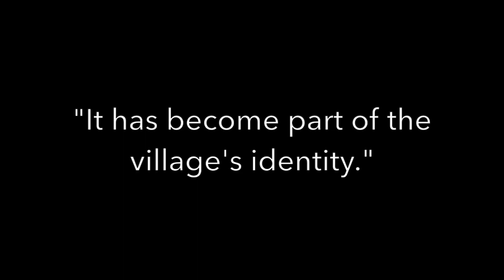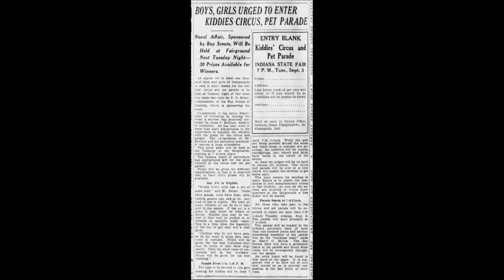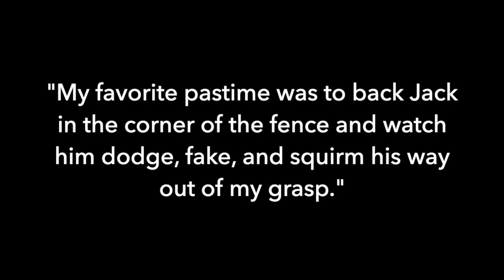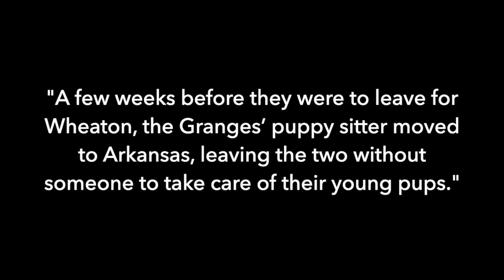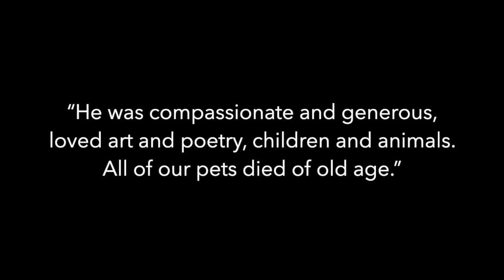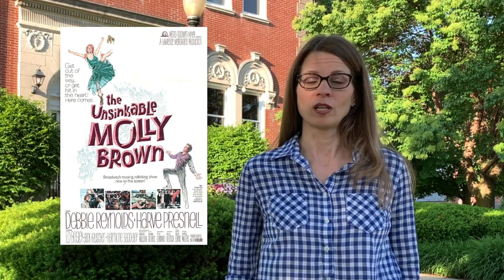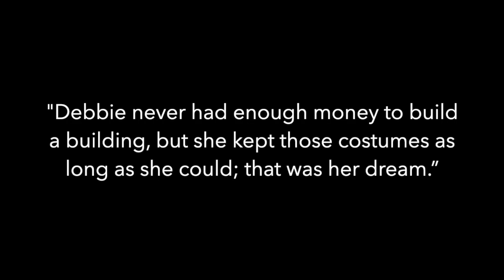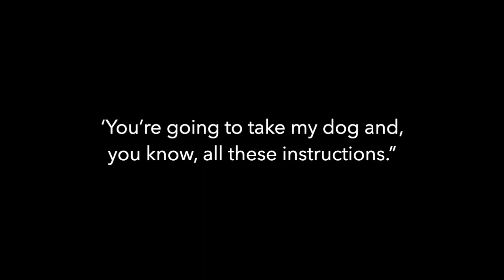A Chicagoland Pet Parade & 1950s Hollywood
For our 10th virtual walking tour, we return to La Grange, IL, to explore a parade that has attracted Chicago area families—and major Hollywood stars!—for almost 75 years.

SOURCES
• "1,000 Children Join Pet Parade." Chicago Tribune (10 Jun 1951).
• "3,500 Children to Parade Pets." Chicago Tribune (4 Jun 1954).
• Alexander, Tara. "Only the Pets Are Free." La Grange Suburban Life (6-7 May 2006).
• Anderson, Consuelo. "Her Heart Won't Be Broken." Modern Screen (June 1953).
• "Animal Celebrities." Broadcasting Telecasting (25 Jun 1953).
• "Beauty and the Beast in Parade." Chicago Tribune (18 Jun 1950).
• Bennett, Steve. "Jack Palance’s spirit has a home in Boerne." San Antonio Express News (6 Feb 2017).
• "Carrie Fisher’s Dog Gary Missed Her Memorial But Found A Forever Home." The Inquisitor (30 Mar 2017).
• "Circus Outdone As Kids Parade Pets in Suburbs." Chicago Tribune (8 Jun 1952).
• "Costar of TV Show Steals Spotlight in Pet Parade." (6 Jun 1965).
• Fink, John. "Rin Tin Tin Goes Well in Thailand." Chicago Tribune (12 Jun 1956).
• Guglielmi, Jodi. "Todd Fisher Recalls the Moments Before Mom Debbie Reynolds' Death: She 'Asked Permission' to Go Be with Daughter Carrie Fisher." People (23 Mar 2017).
• Hawley, Earle. Debbie Reynolds profile. Photoplay (Feb 1959).
• Kaufman, Amy. "Todd Fisher on how the Debbie Reynolds-Carrie Fisher public memorial became a musical revue." Los Angeles Times (26 Mar 2017).
• Masek, Mark. "Debbie Reynolds' dog, Dwight, had a front row seat at the memorial service for Debbie and Carrie Fisher at Forest Lawn Hollywood Hills." Twitter (26 Mar 2017).
• Monahan, Patrick. "Leslie Caron Explains Why Debbie Reynolds Was Vital to MGM’s Legacy." Vanity Fair (30 Dec 2016).
• "Pet Parade Expected to Set New Mark." Brookfield Magnet (31 May 1951).
• "Pets and Kids Will Parade at La Grange." Chicago Tribune (4 Jun 1953).
• "Pets to Strut Their Stuff in La Grange." Chicago Tribune (3 Jun 1951).
• Spellman, Edward. "Dress Up Pets for Big Parade at La Grange: Expect 75,000 Turnout to See Show." Chicago Tribune (7 Jun 1956).
• "The Pet Parade Memories Linger On." La Grange Suburban Life (31 May 2006).
• "Thousands to See La Grange's Annual Pet Parade." Chicago Tribune (4 Jun 1961).
• Whalen, Jill. "Artwork of Jack Palance heads to auction." The Citizen's Voice (29 Sept 2011).
• White, Russ. "FOOTBALL LEGEND RED GRANGE DIES." The Orlando Sentinel (29 Jan 1991).
• Willis, Christ. Red Grange: The Life and Legacy of the NFL's First Superstar, 2019.
• "Youngsters Groom Pets for 10th La Grange Parade." Chicago Tribune (7 Jun 1956).
• "Youngsters Won't Let Sleeping Dogs Lie." Chicago Tribune (4 Jun 1953).

Images:
• All photographs and logos are from Wikimedia Commons unless otherwise noted.
• All movie posters are from IMDb.com.
• All book covers are from Amazon.com.
• Artwork of Jack Palance: jackpalanceart.com.

Based on Section 107 of the Copyright Act and the U.S. Copyright Office Fair Use Index’s guide “More Information on Fair Use” this video, by all accounts, falls under the guidelines for fair use.

Section 107 also calls for consideration of the following four factors in evaluating a question of fair use: (1) purpose and character of the use, including whether the use is of a commercial nature or is for nonprofit educational purposes; (2) the nature of the copyrighted work; (3) the amount and substantiality of the portion used in relation to the copyrighted work as a whole; and (4) the effect of the use upon the potential market for or value of the copyrighted work.

Specifically, the video critiques and comments upon the original work(s) by adding new information, insights, and understandings. Moreover, the video (1) is intended for educational purposes and is free to the public, without the expectation of financial benefit; (2) may be considered “transformative” since it adds something new to the original work(s) and is not a substitute for said work(s); (3) incorporates a small quantity of the copyrighted material that is not considered the “heart” of the work(s); and (4) does not deprive the copyright owner of income or undermine a new or potential market for the copyrighted work. If you believe any material within this video has been used in an unauthorized manner, please contact the poster.